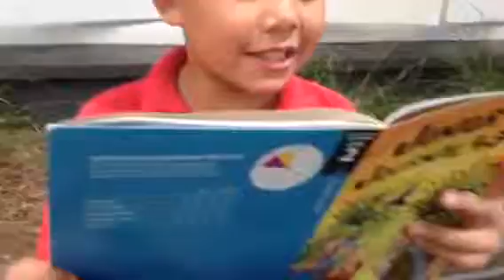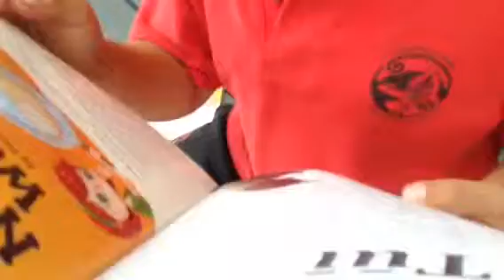My whale story